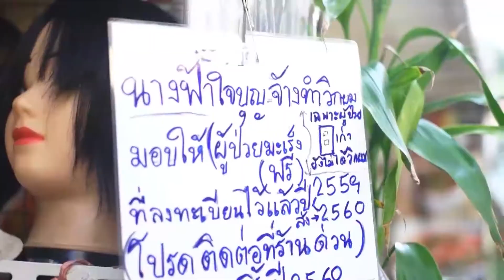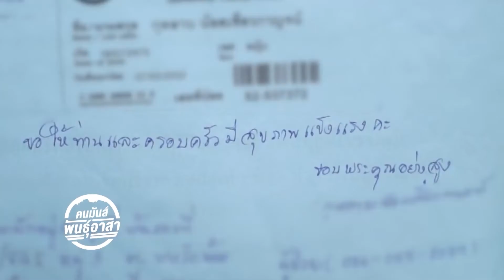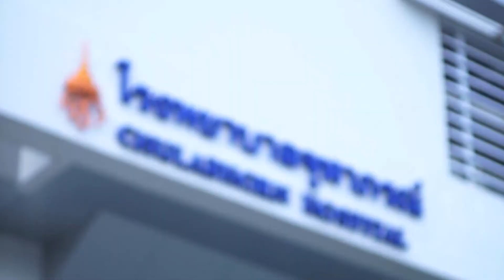คนมันส์พันธุ์อาสา : ภารกิจระดมทุนและทำวิกผมเพื่อผู้ป่วยมะเร็ง ช่วงที่ 3/4 (12 พ.ย.60)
ที่ซอยงามวงศ์วาน 54 เป็นสถานที่รวมพลในการทำกิจกรรมของกลุ่มจิตอาสากลุ่มหนึ่งที่ต้องการช่วยเหลือผู้ป่วยโรคมะเร็ง ซึ่งสืบเนื่องจากปัญหาของผู้ป่วยโรคมะเร็งที่ต้องเข้าสู่กระบวนการรักษาโดยการใช้เคมีบำบัด เพื่อเป็นการยับยั้งการเติบโตของเซลล์มะเร็ง ซึ่งมีลักษณะพิเศษ คือ โตเร็วผิดปกติ แต่กระบวนการรักษาเช่นนี้จะมีผลกระทบต่อเซลล์รากผม เพราะเซลล์รากผมของเราเป็นเซลล์ที่เติบโตเร็วมาก เมื่อร่างกายได้รับเคมีบำบัด เซลล์รากผมจะตายและผมก็จะร่วงจนหมดหลังจากได้รับยาเคมีบำบัดหรือฉายแสง ผู้ป่วยมะเร็งส่วนมากจะผมร่วงหมดศีรษะภายใน 1 เดือน ผู้ป่วยหลายรายอายไม่กล้าออกนอกบ้าน งดการออกสังคม ดังนั้นการสวมวิกผมจึงเป็นการลดปัญหาการเปลี่ยนแปลงภาพลักษณ์ของผู้ป่วยได้เป็นอย่างดี แต่ด้วยปัญหาที่วิกผมนั้นราคาค่อนข้างแพง ผู้ป่วยบางรายไม่มีเงินซื้อวิกผมดีๆ ได้ ซึ่งถ้าเป็นวิกผมราคาถูก เวลาสวมวิกผมก็จะร้อนหนังศีรษะมาก จากปัญหาที่เกิดขึ้นในเรื่องนี้จึงเกิดการรวมตัวกันของอาสาสมัครกลุ่มจิตต์ดี กลุ่มอาสาสมัครที่ริเริ่มโครงการทำวิกผมเพื่อผู้ป่วยมะเร็ง โดยการระดมทุนและจัดกิจกรรมหารายได้ โดยจะนำรายได้จากการจัดกิจกรรมไปทำวิกผม เพื่อนำไปมอบให้กับผู้ป่วยมะเร็งที่ต้องการวิกผม
ติดตามภารกิจระดมทุนและทำวิกผมเพื่อผู้ป่วยมะเร็งได้ในกิจกรรม "ระบายฝัน ปันน้ำใจ ให้ผู้ป่วยมะเร็ง " ของกลุ่มอาสาสมัครกลุ่มจิตต์ดี ในโครงการทำวิกผมเพื่อผู้ป่วยมะเร็ง